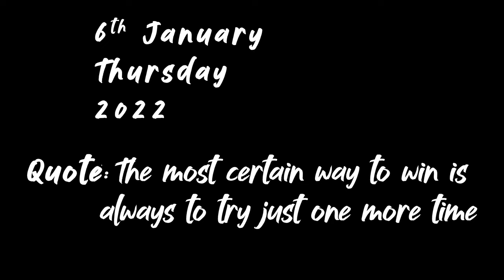FINALLY HALWA Mil Hi Gaya 😍😅 || Season 3 Episode 5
Shilpi  Made BESAN KA HALWA FOR ME